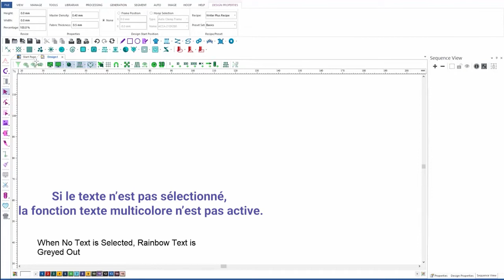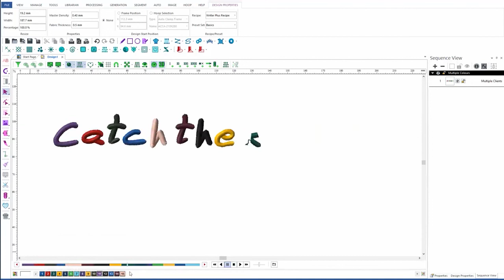Tajima DG16 by Pulse Texte Multicolore Fr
Présentation pour utiliser la fonction texte multicolore.